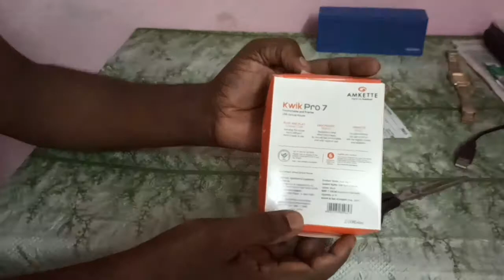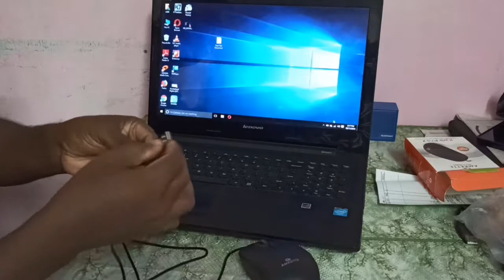Best optical mouse low price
Best optical mouse low price.Amkette Kwik Pro 7 Wired Optical Mouse